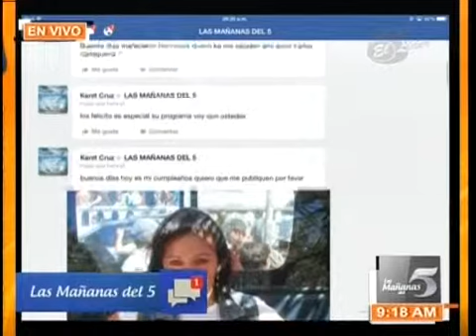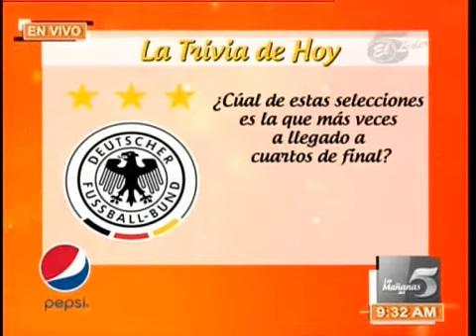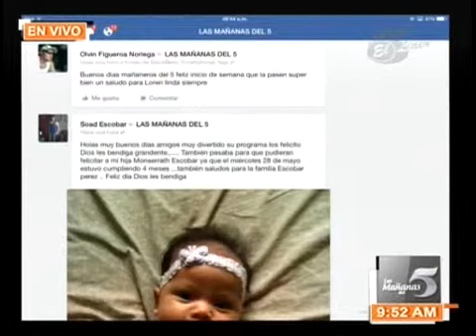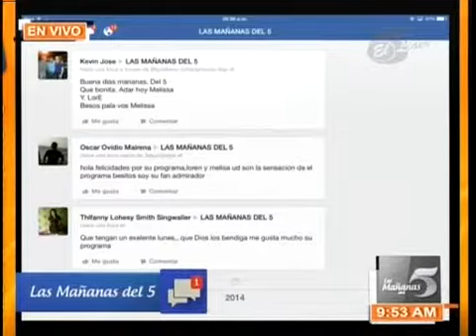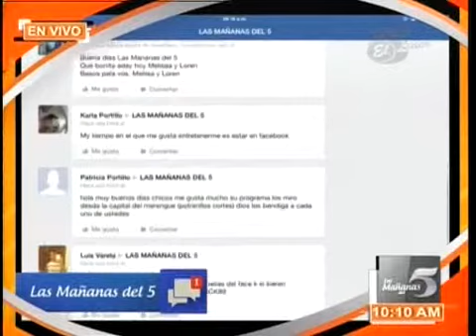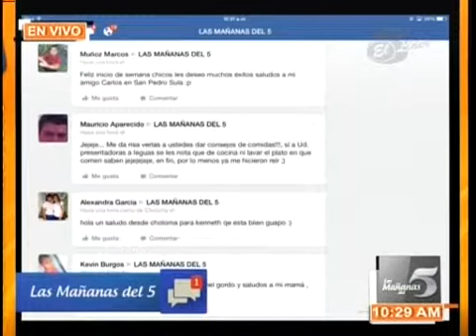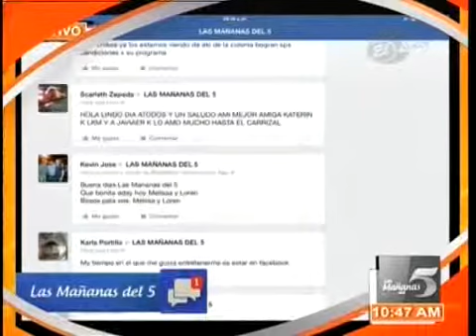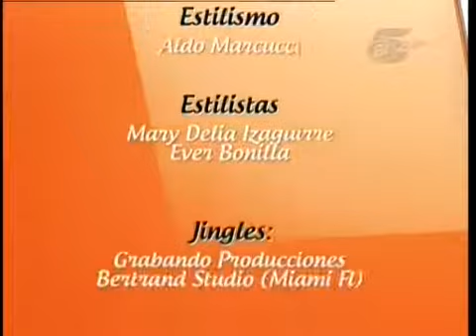TVC Las Mañanas del 5 - Lunes 2 de Junio